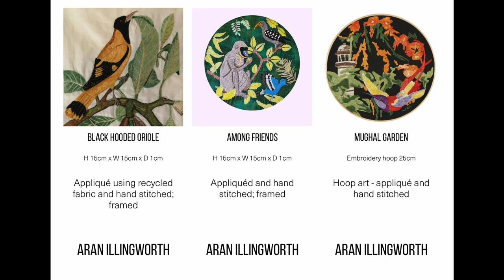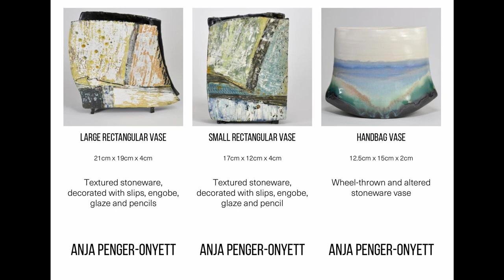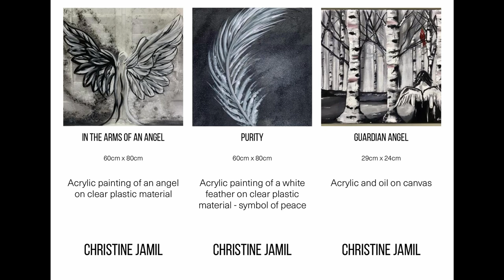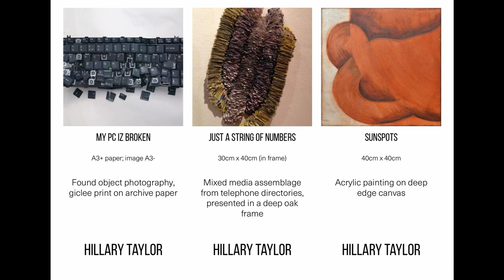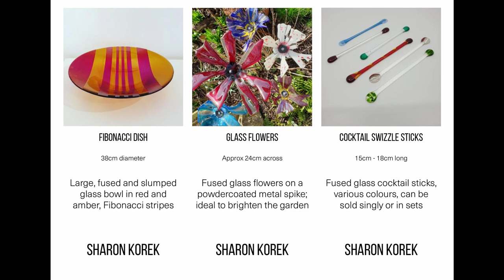Big Makers Fair March 2021 V2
Following the continued success of our July Big Art Fair, Herts Visual Arts’ (HVA) first public art event in 2021 is the brand-new Big Makers Fair showcasing Hertfordshire artisan makers. Originally conceived as a vibrant weekend-long in-person affair on Saturday/Sunday 20th/21st March, this Makers Fair is designed to bring a positive focus to artists, their art/skills and the visiting public alike after a year of formal health-related restrictions.

With a focus on Objects of Desire, imagine a beautiful large hall, full of tables/displays of gorgeous, individual, high-quality hand-crafted objects ... our inaugural event is now bringing these tables to the public, virtually.